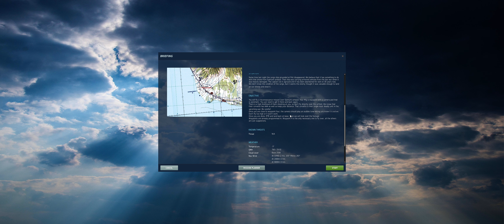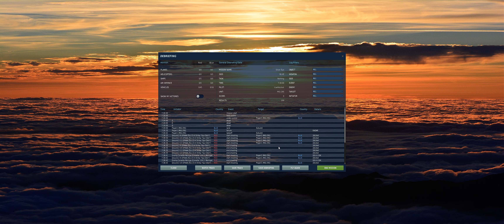DCS World - MiG-29S - Rusting Hulks 3 - Silver Eye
Recon

00:00 Briefing
01:10 Flight
08:56 Return
17:00 Landing